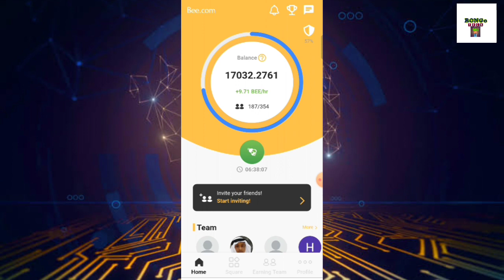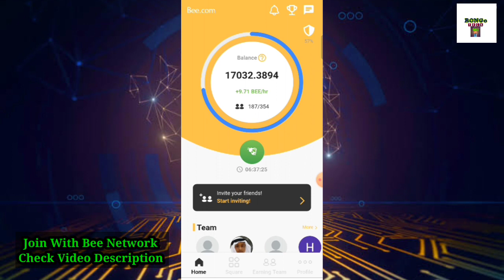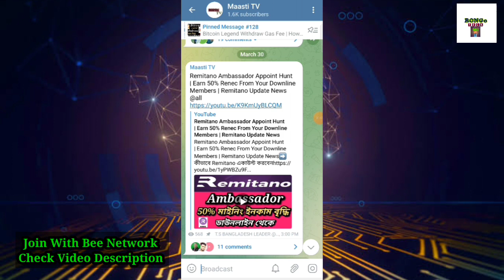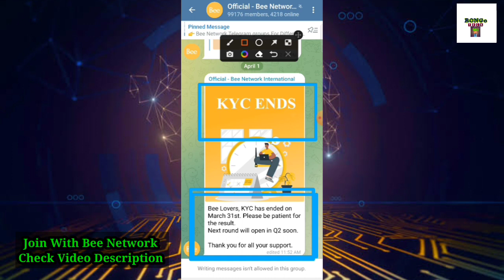Bee Network Next KYC Round When Start | Bee Network Important update | Bee Coin 2022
➡️Invite Code: ahmanik47

MY Business Mail :
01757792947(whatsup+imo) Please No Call